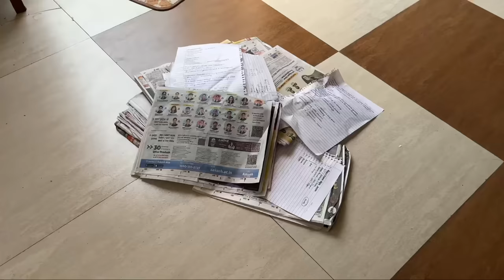DIWALI KE KISSE | Raj Grover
In this video i tried to showcase how all of my characters celebrated diwali in a comic way.

This is an original work of Raj Grover.